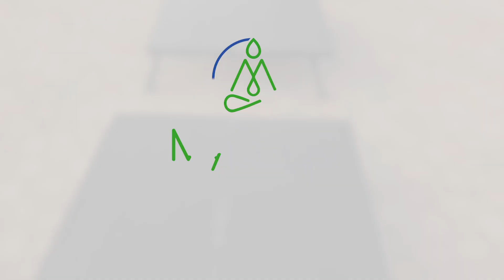MyStage intro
MyStage intro video